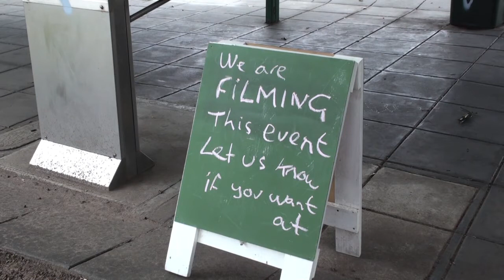Love the Locals: Labuan Square Outreach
9 Evangelists from 7 Churches testify to Jesus' love and power to heal